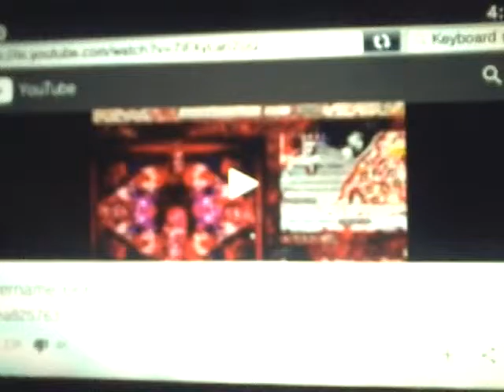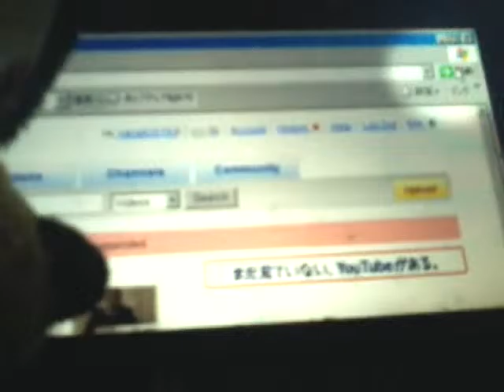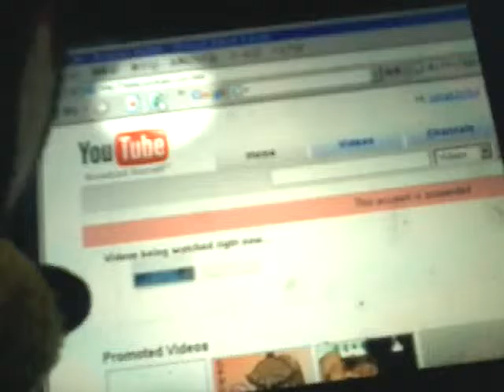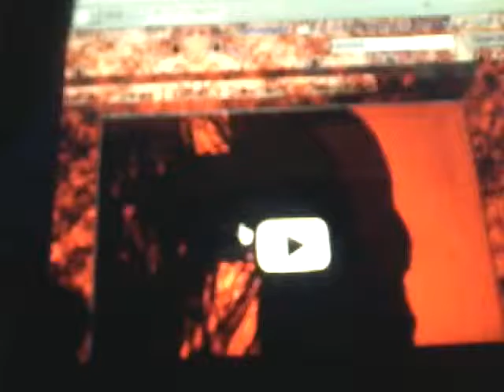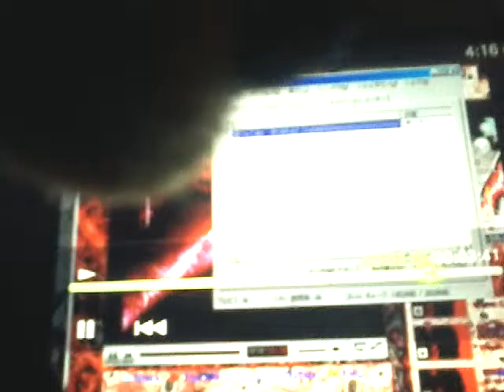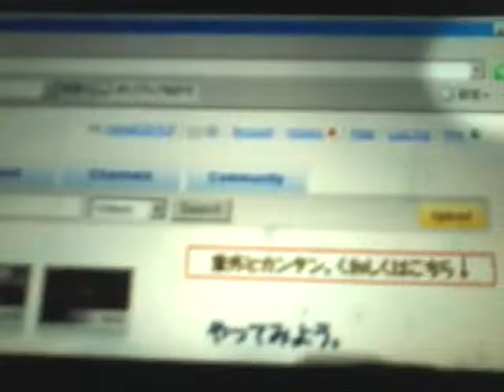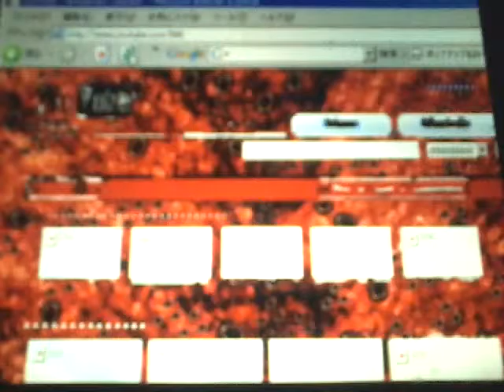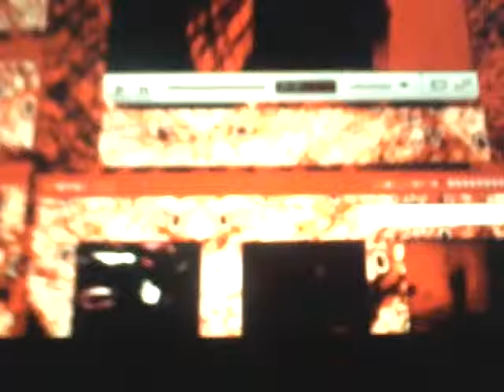Shadow reacts to Username 666